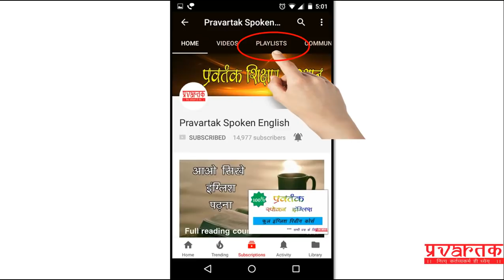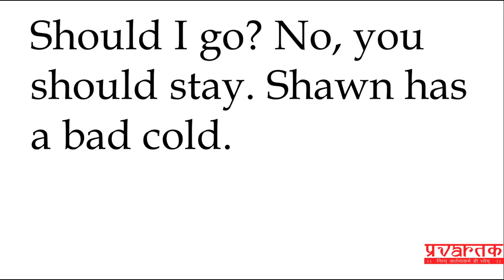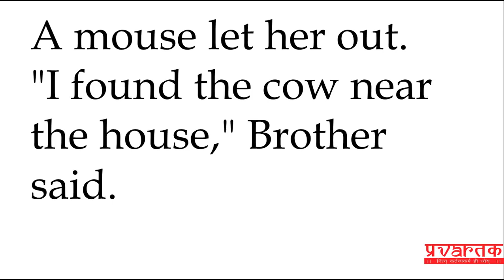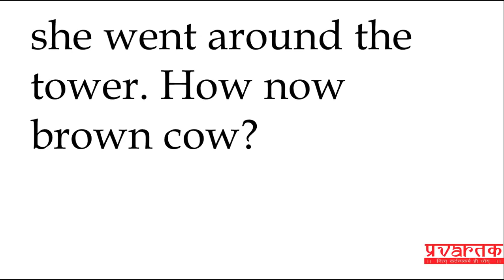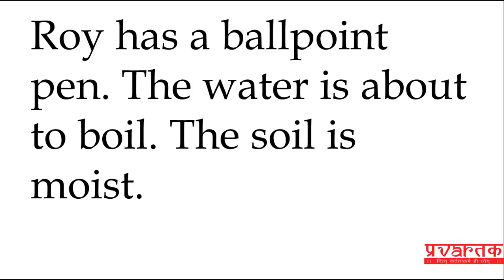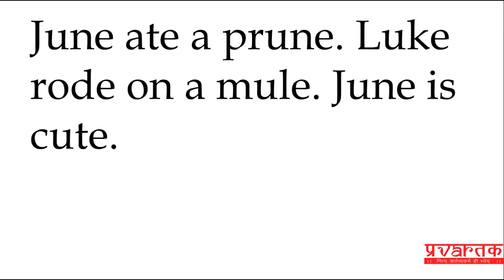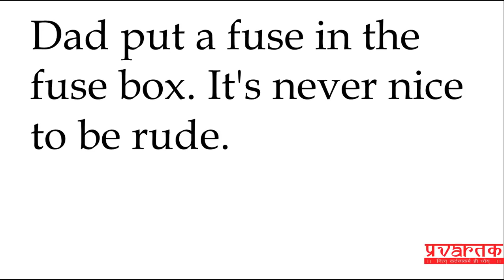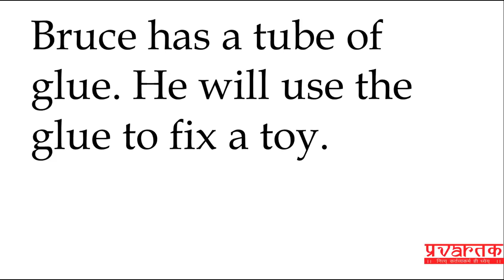पाठ 30 - आओ सीखे इंग्लिश पढ़ना (हिंदी में ), Practice of reading